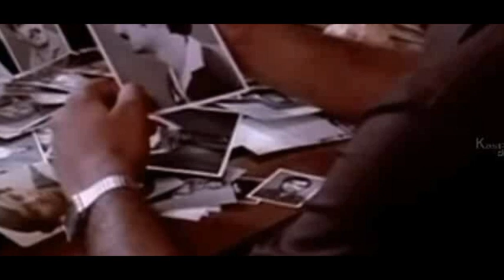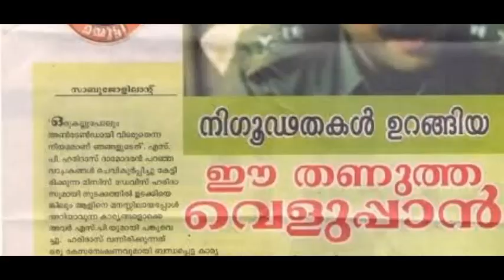11 BEST MALAYALAM THRILLER MOVIES | MALAYALAM MUST WATCH MOVIES OF ALL TIME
THESE ARE THE BEST 11 MALAYALAM THRILLER MOVIES OF ALL TIME UNFORTUNATELY THOSE MOVIES WERE UNDERRATED AND NOBODY KNOWS.